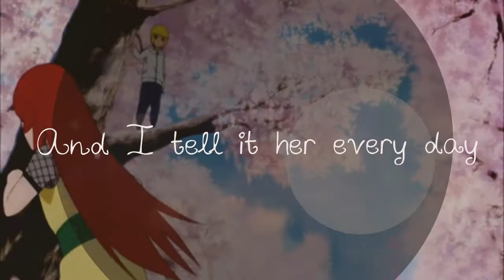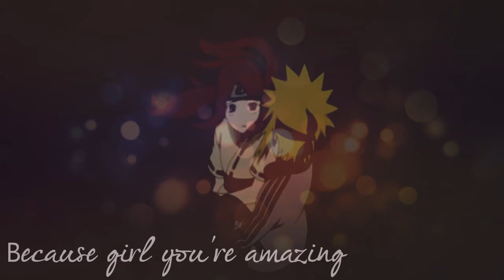[Minato/Kushina] Just the way you are ~♥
I don´t own music, anime or pictures in this video. Everything belongs to their owners.

Anime: Naruto Shippuden
Program: Sony Vegas 10

Oooo *___*  I love MinaKushi so much :3 Ya know I´m cosplaying Kushina - she is my favourite charakter from all anime and manga ^^ And Minato is so cute and sexy :3